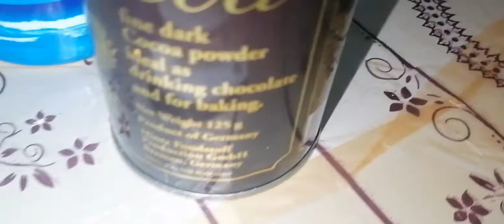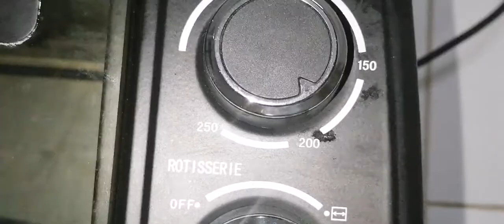Chocolate cake //ചോക്ലേറ്റ് കേക്ക് ഈസി ആയി ഉണ്ടാക്കാം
Sugar
Oil
Vanilla essence
Baking soda
Baking powder
Salt cocco powder
Egg
Cofee powder
Hot water